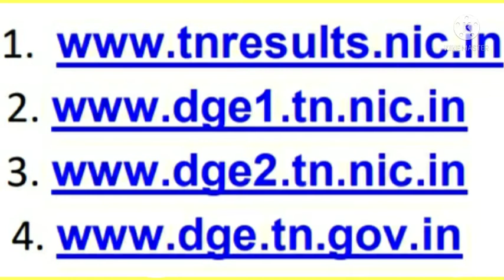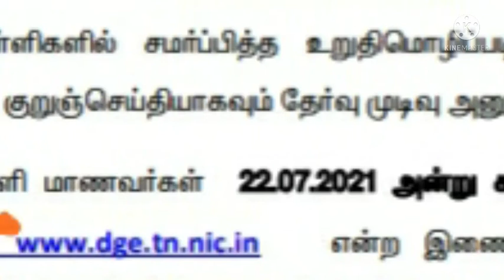PLUS TWO RESULT 2021 பிளஸ் டூ ரிசல்ட் 2021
#+2_result#plus_two_result_2021
DISCOVER YOURSELF
how to calculate your +2 mark